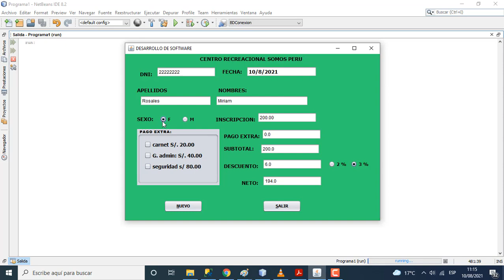Programa en Java con Netbeans. Control radioButton y CheckBox.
Uso de los controles radioButton y CheckBox.